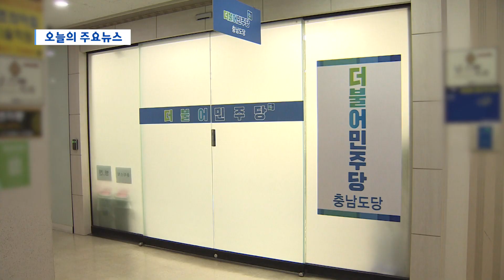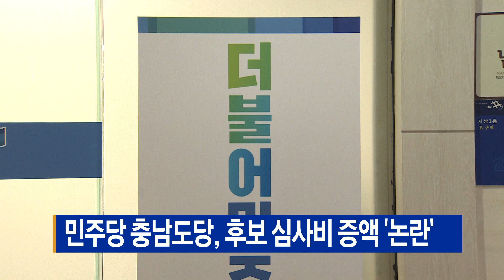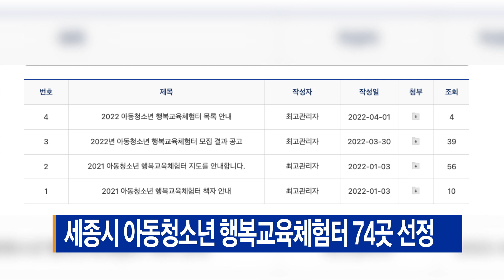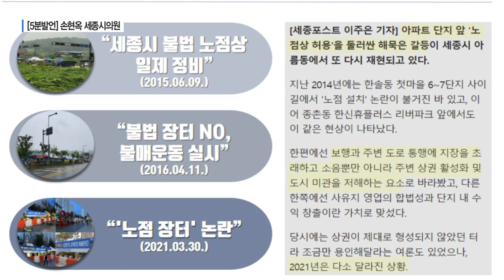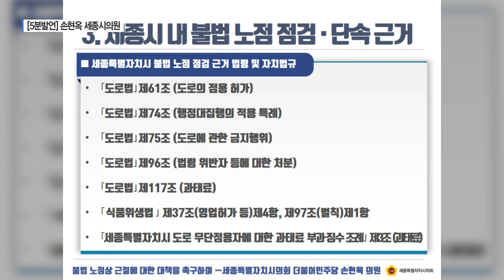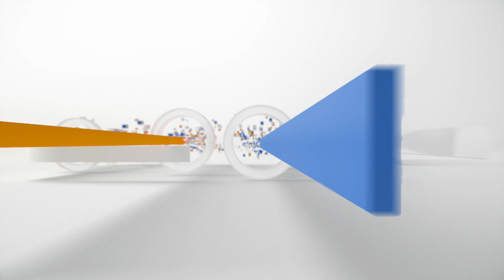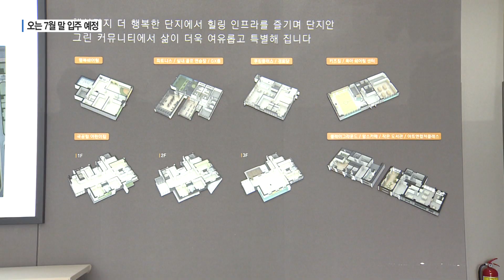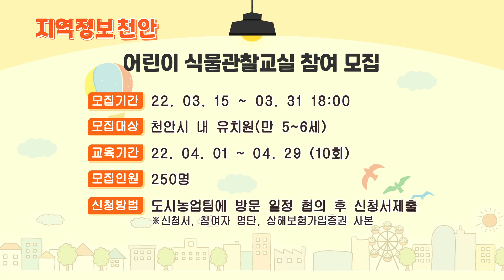2022년 04월 04일(월) - '서두를 필요 없다' ...현역 단체장 후보등록 '0'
- '서두를 필요 없다' ...현역 단체장 후보등록 '0'
- 세종시민과 시장이 함께 한 토크콘서트..'지역현안을 묻다'
- 현충사 홍매화 곡교천 수선화 활짝...봄 내음 물씬
- 민주당 충남도당, 후보 심사비 증액 '논란'
- 하계U대회 충청권 공동유치 이벤트 진행